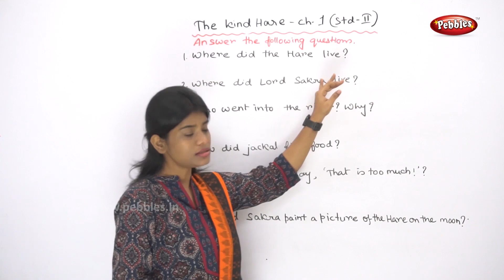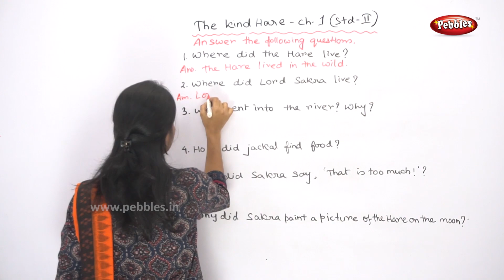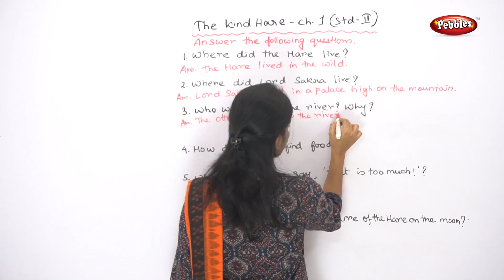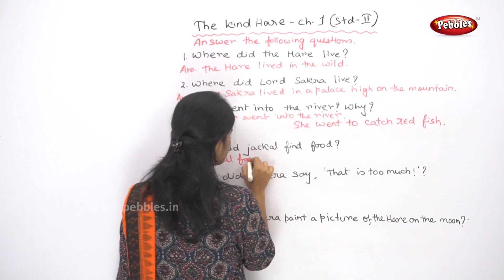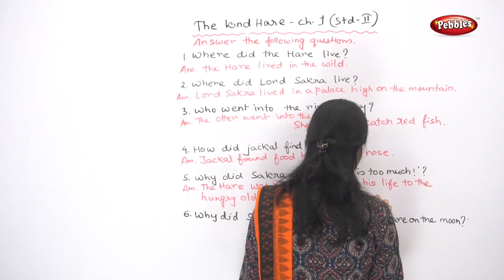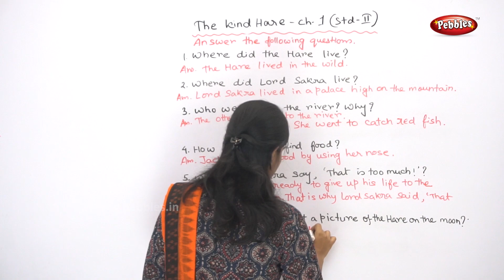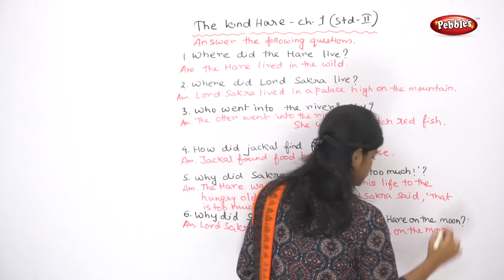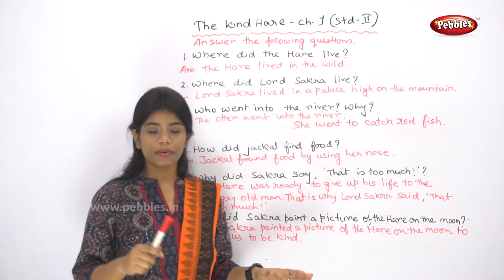Learn English thro Bengali | 2nd Std English | The Kind Hare Exercise - 1